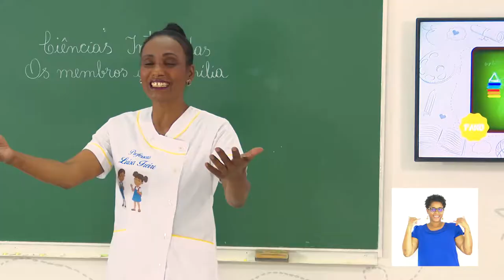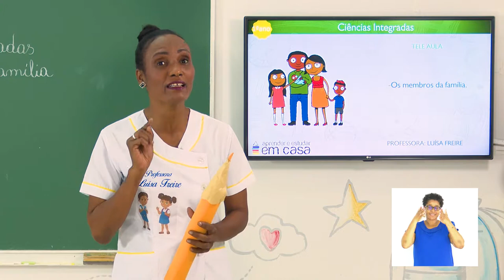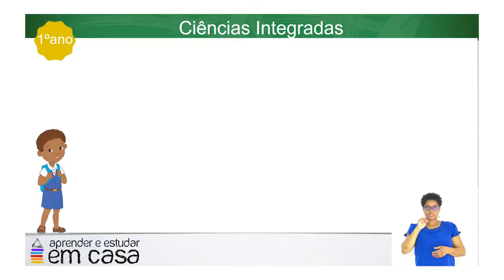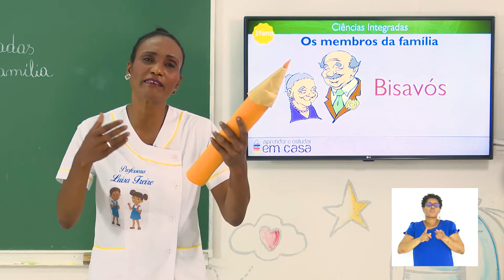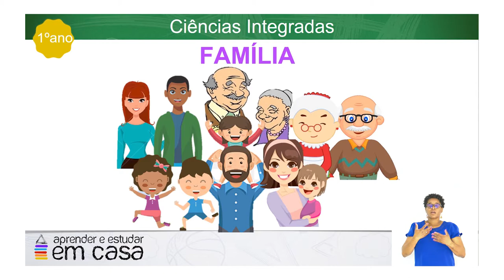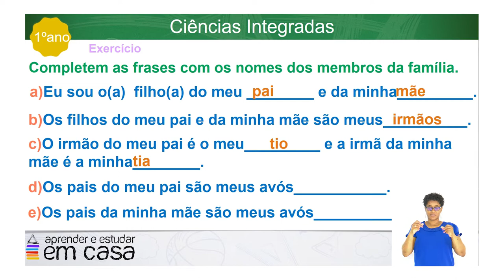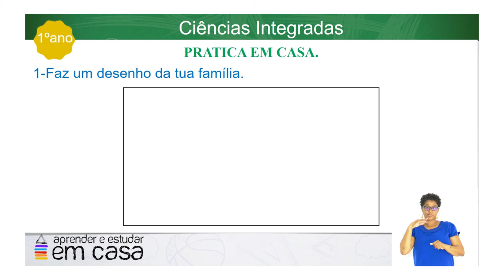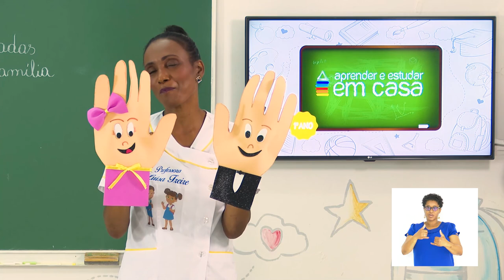Os membros da familia